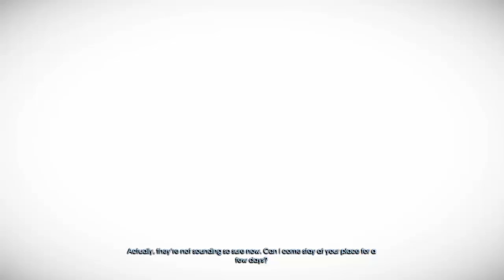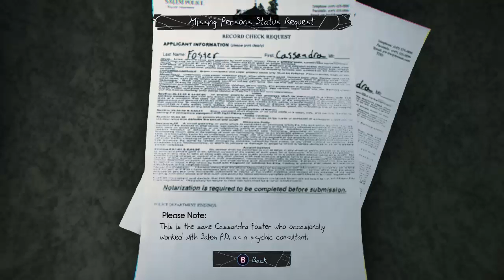Murdered: Soul Suspect Part 2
Murdered: Soul Suspect is an adventure mystery stealth video game developed by Airtight Games and published in 2014 by Square Enix for Microsoft Windows, PlayStation 3, PlayStation 4, Xbox 360 and Xbox One.

Murdered: Soul Suspect received an average reception upon release; most criticisms centered on the poor combat, short length, lack of replay value, and lack of difficulty. The game did however receive praise for some aspects of its story and its original concept.

Skype - excusethemess99